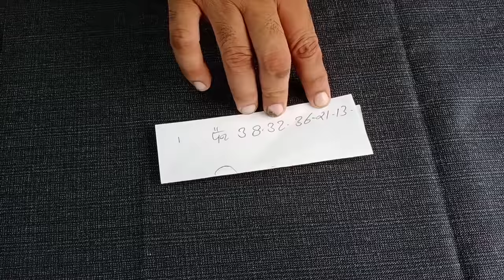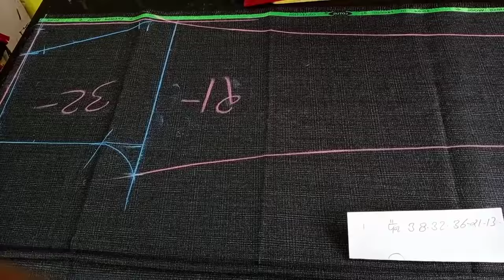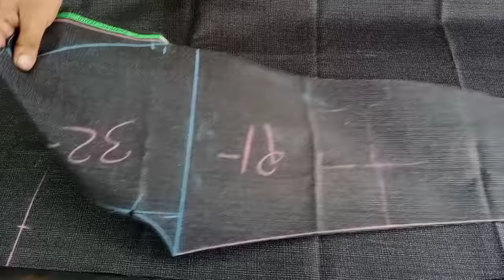Fitting बाली Pant Cutting करना सीखे || How to Cut Fitting Pant